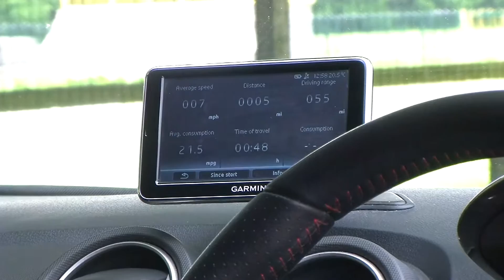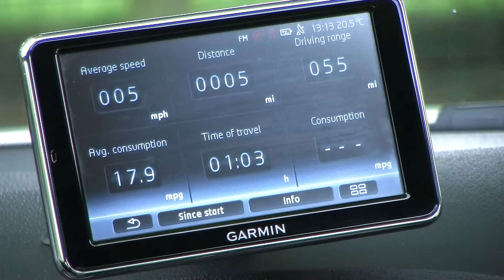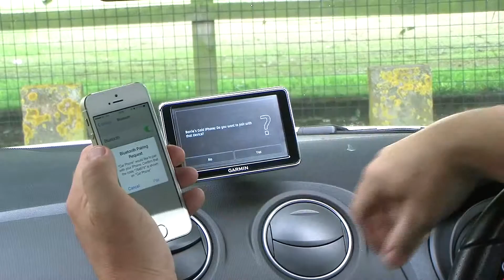Seat Ibiza 1 2 TSI FR SportCoupe 3dr